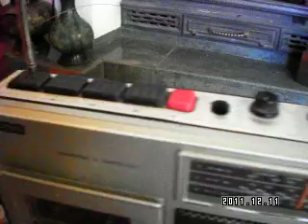StoriesFromTheFireplace : Pat Metheny